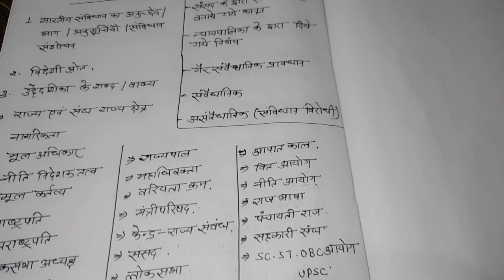RO/ARO syllabus of polity✌️ study vlog अभी नहीं तो कभी नहीं 🌿@reechasinghvlog9148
Hello friends ❤️

 Is vlog me hmne UPPSC RO ARO ka polity ka syllabus dicode Kiya hai jisme humne point to point discuss Kiya hai I hope ki ye video aap sabhi ko pasand aaye ❤️❤️❤️❤️❤️❤️❤️❤️❤️❤️❤️❤️❤️❤️❤️❤️❤️❤️❤️

Village girl reecha prepare for RO ARO exam
daily study routine for UPPSC RO ARO exam
my stretegy for UPPSC RO ARO exam
my study routine for UPPSC RO ARO exam
daily vlog for RO ARO aspirant life
study with me RO ARO aspirant
my timetable
complete syllabus
booklist
stretegy
exam date
notification